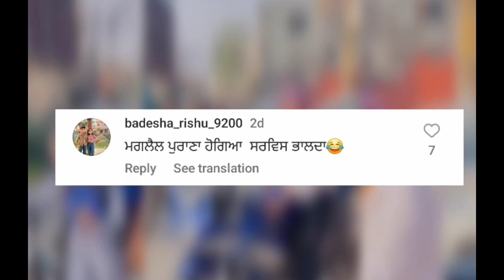ਰਸਤੇ ਚ ਜਾਂਦੀਆਂ ਬੱਚੀਆਂ ਨੂੰ ਸ਼ਰੇਆਮ ਰਿਹਾ ਛੇੜ | ਫਿਰ ਕਹਿਣਾ ਨਿਹੰਗ ਸਿੰਘਾਂ ਨੇ ਸੋਧਾ ਲਾਤਾ